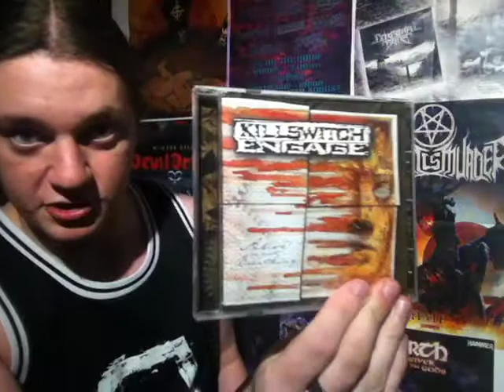Album Review: Killswitch Engage - Disarm The Descent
My 3rd Favourite band are back with one of the best albums so far!

Artist: Killswitch Engage
Album: Disarm The Descent
Year Of Release: 2013
Genre: Metalcore

Album Rating: 10/10